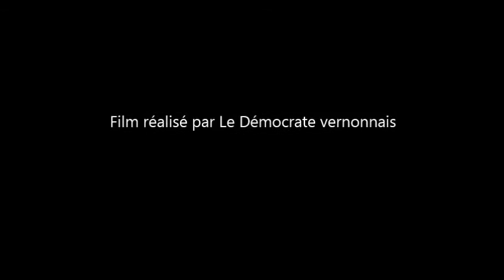Election de Frédéric Duché